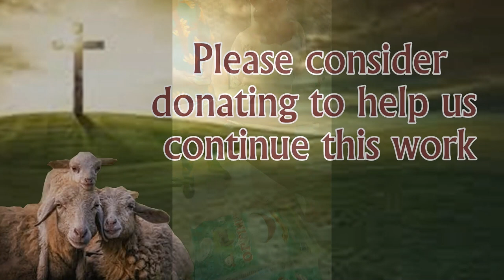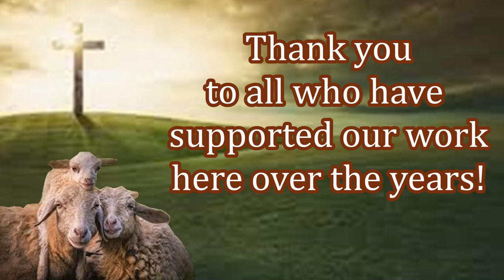Excited New Believers Receiving Their First Bible! Make Your Impact Today! Time is Running Out!